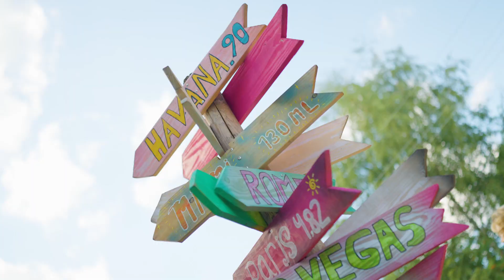Feestelijke opening nieuwe attractie Hof van Eckberge!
Onze nieuwe Adventuregolfbaan wordt op feestelijke wijze geopend met muziek, gezelligheid én een hapje en een drankje!